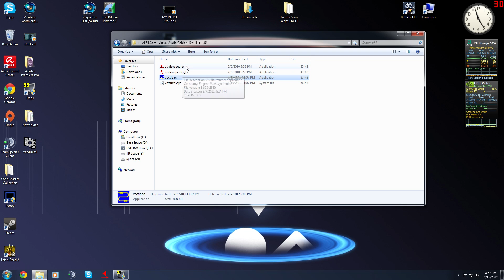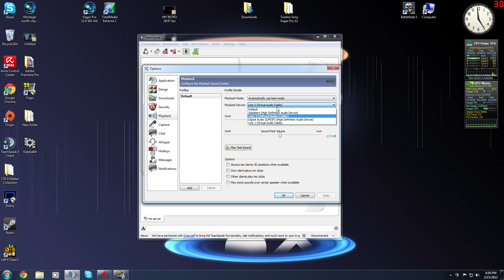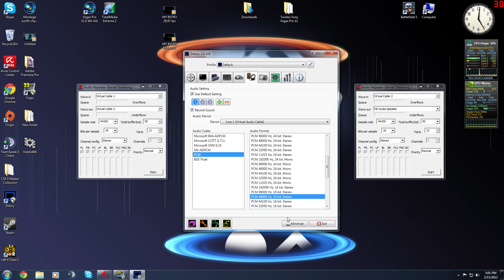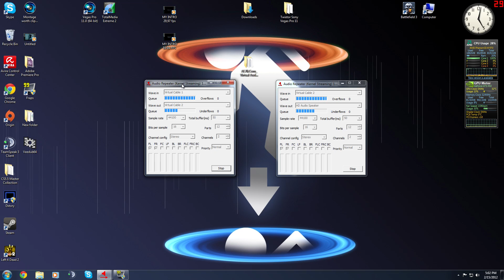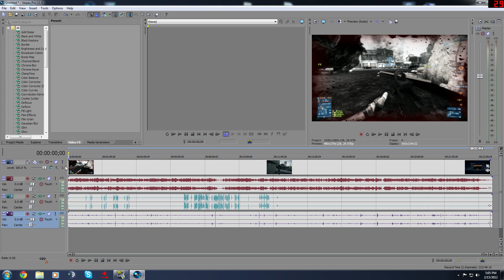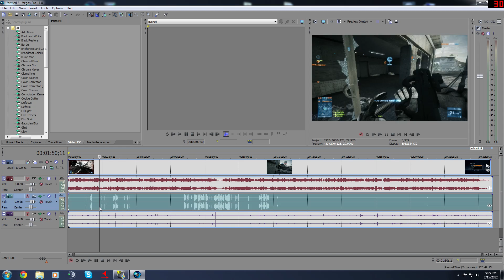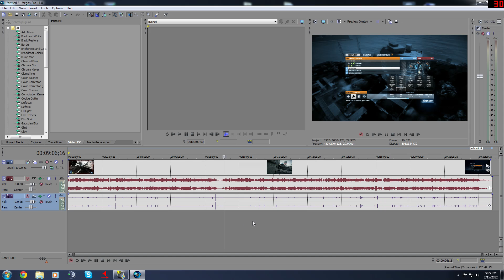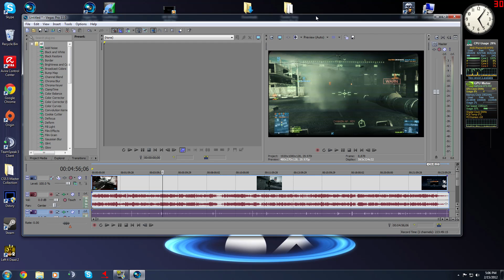How To Separate Game Audio From Teamspeak/Skype For FRAPS, Playclaw, and Dxtory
There is a trial version of this software but you get a trial sound watermark. The word "Trial" will be spoken every so often in your audio so I highly recommend purchasing the product.

Here is a screen shot of the Control Panel settings incase you cant see it in the video

Put down a comment if you have any questions!

~Happy Gaming!